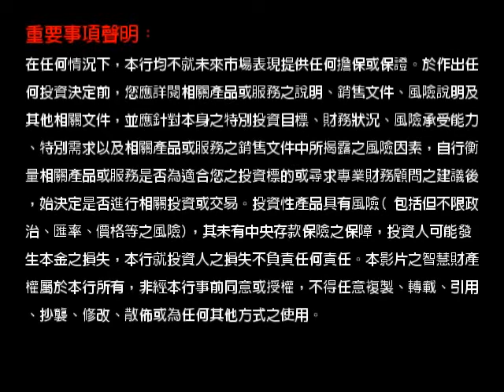星展外匯脈動-2013-09-03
上週市場聚焦敘利亞局勢，環球市場表現急劇震盪。敘利亞的軍政府被懷疑對平民使用化學武器，因此美英兩國計畫對敘利亞進行懲罰性的軍事行動。但正當美英準備行動時，受到來自國會的不同意見。英國首相卡麥隆無法說服工黨議員支持，更有多達30名保守黨議員反對其攻擊計劃。美國方面，總統歐巴馬正尋求國會支持攻擊敘利亞，但表示只會作出有限度的軍事行動。市場避險情緒反覆，導致避險類的資產包括黃金、日元、和瑞郎等呈現震盪走勢。中國方面，總理李克強表示，政策措施正逐漸產生效果，有信心實現今年GDP 成長7.5%目標；同時，官方和匯豐中國製造業PMI分別升上51及50.1，優於預期。受惠於中國經濟表現，加上澳洲央行政策會議聲明中並未再提出降息需求，澳幣兌美元於0.8990觸底反彈，一度來到0.9073水準。投資人將繼續注視中東局勢；若美國決定攻擊敘利亞，則伊朗的態度將成為焦點。本週將有美國8月非農就業數據公布，市場預期新增職位成長18萬份，失業率維持於7.4%；屆時正式公佈的數據結果預估可能將對聯準會9月18日的會議有關鍵影響。另外，本週六澳洲將舉行國會大選，目前自由國家聯盟領先執政黨約6%，市場預計在野黨將可能會勝出。